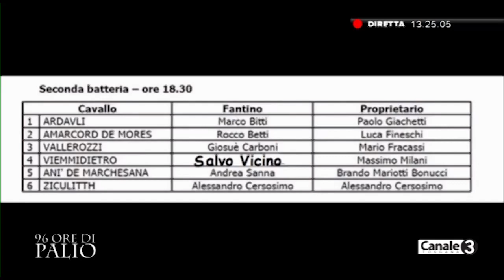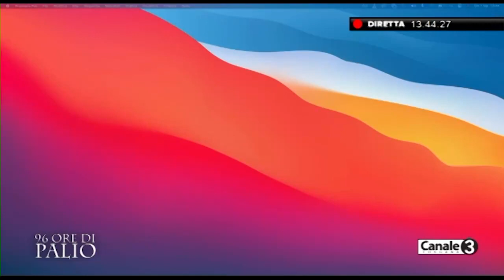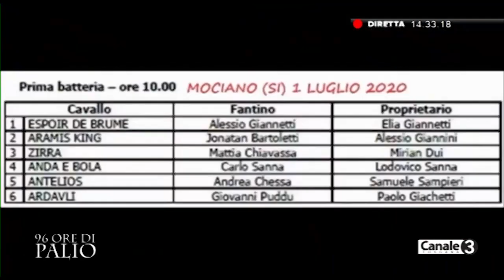96 ore di Palio: fra sogno e realtà - Il tavolo dei giovani fantini - 1 luglio 2021